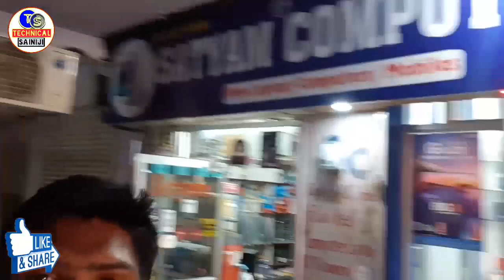Dell VS Avita Laptops price & features | Best price laptop | My new laptop from youtube earnings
Avita VS Dell Laptops price & features | Best price laptop | My new laptop from youtube earnings

            Namaskar Doston, Es video me bataya gya hai ki Avita or dell laptop unboxing and review aap ko bilkul step by step puri jankari di gai hai.
      Ummeed hai aapko ye video bhut pasand aayega.

_ _ _ _  'Our some other video or Playlists' _ _ _

🛑📲🔥⤵️My Video Shooting Devices

✔️ My Mic -

✔️ Tripod (Mobile Kee liye)-

✔️ Strong Tripod (Camera/DSLR or Mobile kee liye)

✔️ Camera for Professional YouTube Video Shoot -

✔️ My Laptop (in medium range) -

✔️ HP High Professional Laptop For Youtuber -

✔️My  Mobile (मैं इस मोबाइल से वीडियो रिकॉर्ड करता हूं)-

✔️ Samsung's  original earphone -

✔️ Samsung normal earphone -

✔️ Photography Green Background (ग्रीन स्क्रीन) -

About: "Technical Sainiji" is a youtube channel. where you will find - how to, tips,tricks & Unboxing videos.